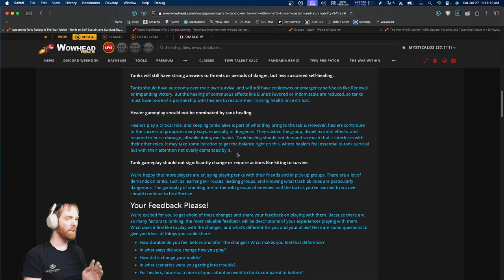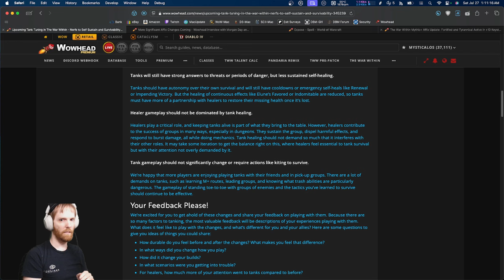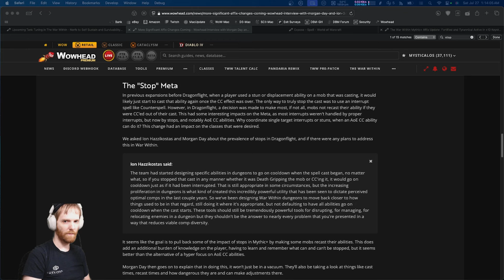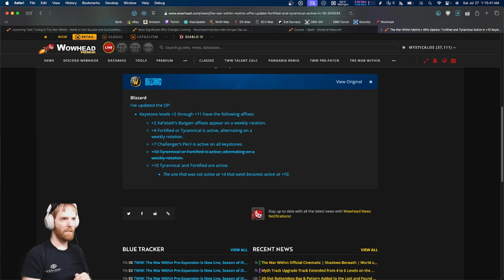WoW Update: 3 Big Changes to M+ in The War Within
I discuss 3 significant changes coming to Mythic+ in Season 1 of The War Within. I explain their individual impact, cumulative effect, and implications for players.

TIMESTAMPS:
00:00 - What are the 3 biggest changes in TWW?
00:10 - What is first M+ Change?
03:00 - What is second M+ Change?
05:19 - What is third M+ Change?
07:58 - Cumulatively effect of all 3
09:09 - So how do players handle this?
10:34 - How I can help you

In case you have Ad blocker blocking end screens, this video has the stuff discussed at the end for nameplates (including full setup guides)